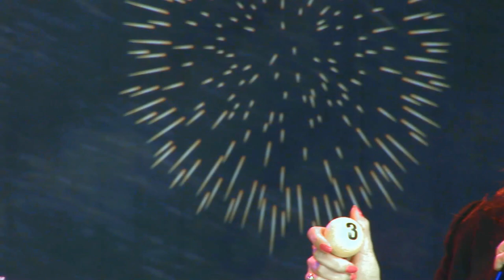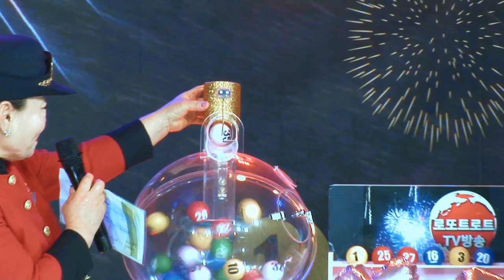TKBN 방송국 로또트로트 가요 5회 방송